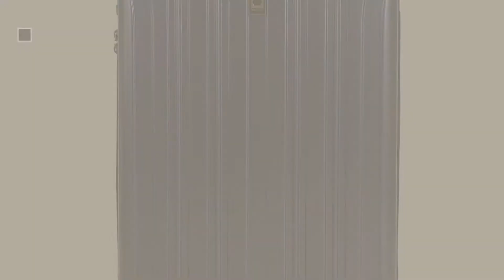Delsey Paris Suitcases // New & Popular 2017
New! 2019 Black Friday / Cyber Monday Luggage Suitcases Deals and Updates.

Black Friday / Cyber Monday Delsey Luggage Helium Aero 25 Inch Expandable Spinner Trolley, Brick Red,One Size by DELSEY Paris

Black Friday / Cyber Monday Delsey Luggage Helium Aero 29 Inch Expandable Spinner Trolley, One Size - Cobalt Blue by DELSEY Paris

Black Friday / Cyber Monday Delsey Luggage Helium Titanium 29 Inch EXP Spinner Trolley Metallic, Graphite, One Size by DELSEY Paris

Black Friday / Cyber Monday Delsey Luggage Helium Titanium 29 Inch Exp Spinner Trolley, Navy by DELSEY Paris

Black Friday / Cyber Monday Delsey Luggage Helium Titanium 25 Inch EXP Spinner Trolley, Silver, One Size by DELSEY Paris

Black Friday / Cyber Monday Delsey Luggage Chatelet Hard+ 28 Inch 4 Wheel Spinner, Champagne by DELSEY Paris

Black Friday / Cyber Monday Delsey Luggage Chatelet Hard+ 24 inch 4 Wheel Spinner,  Chocolate by DELSEY Paris